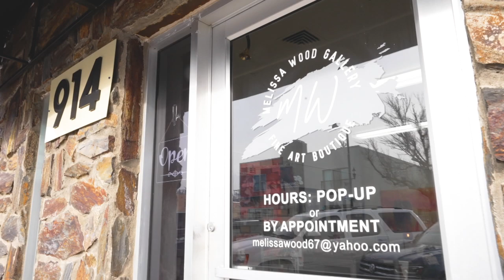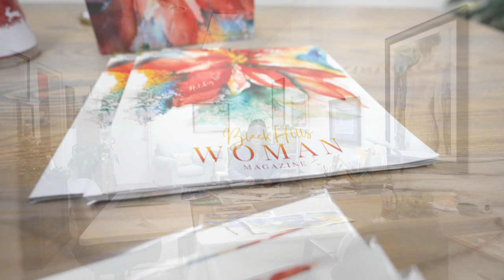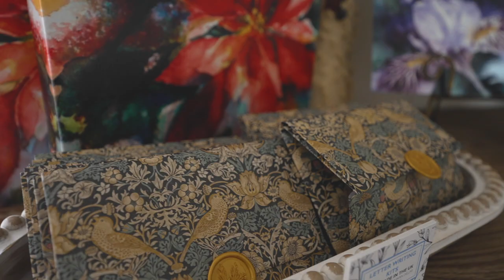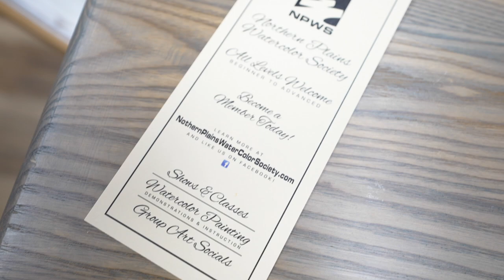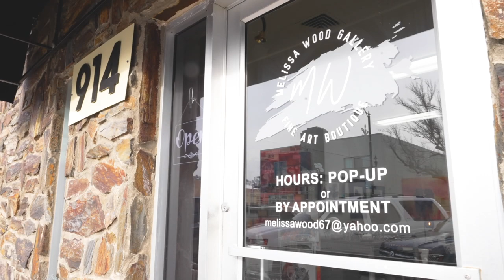Melissa Wood Gallery, Rapid City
Interviewee: Melissa Wood, Owner & Artist
Photographer: Michael Tiensvold
Host: Anya Mueller